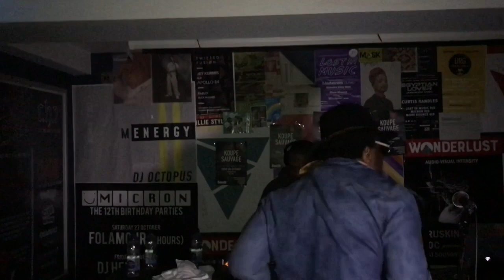Schoolly D & Dj Code Money - Joshua Brooks Manchester UK